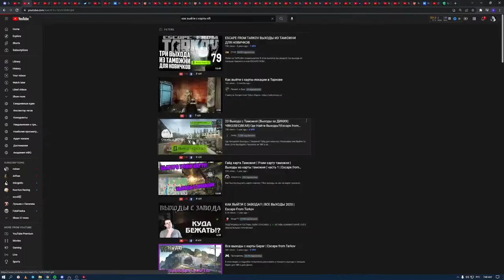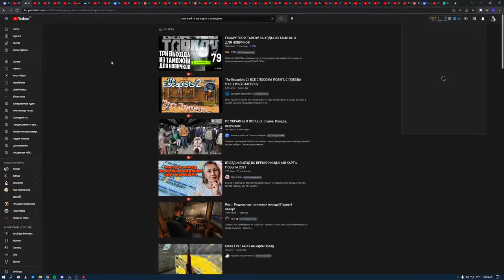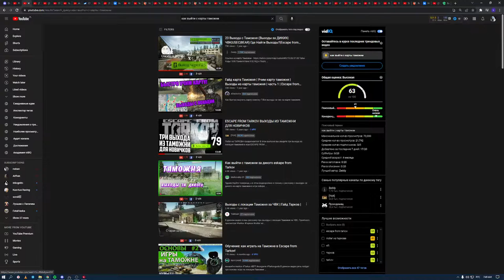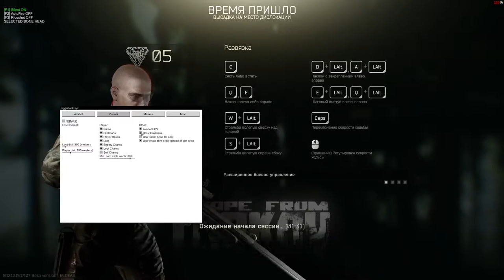CHEATING IN ESCAPE FROM TARKOV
For buy - sex#1959